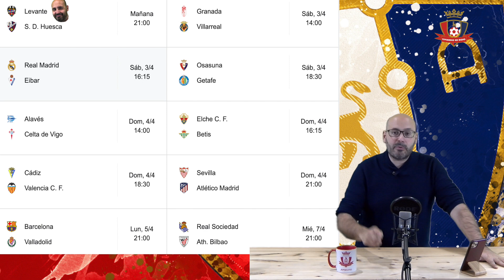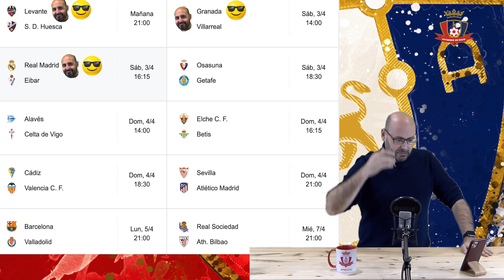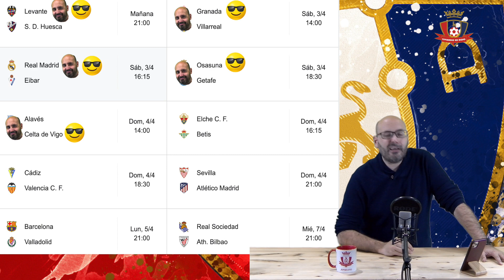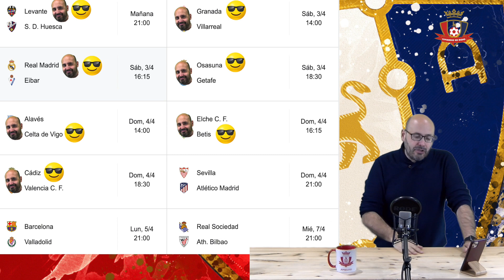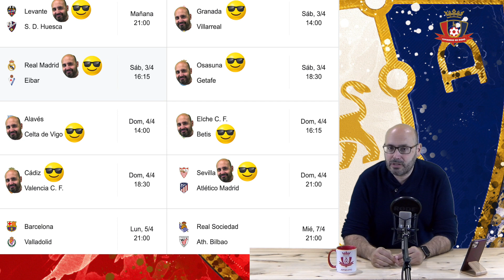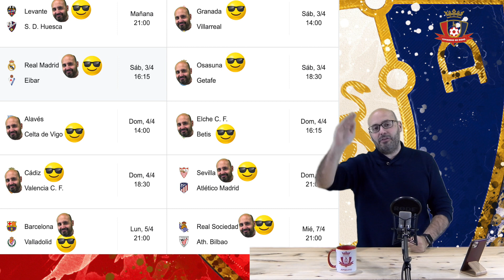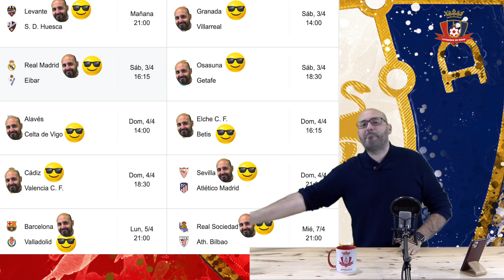JORNADA MUY IMPORTANTE PARA OSASUNA, VAMOS!!!